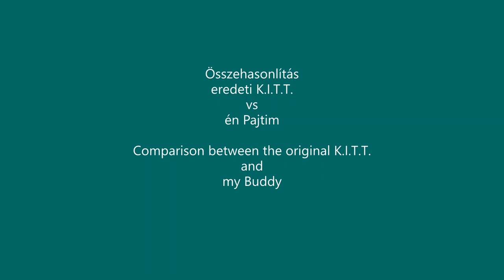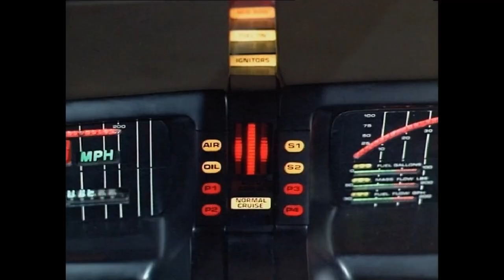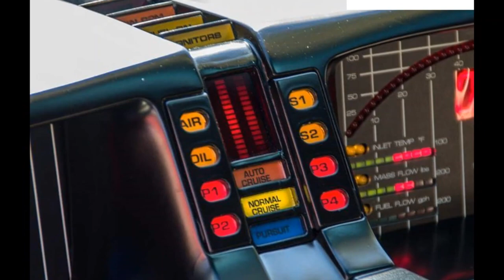Original K.I.T.T. vs Knight Rider Replica ?_ Eredeti vs Replika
Lássuk melyik a jobb! Sikerült-e a K.I.T.T. Replikámnak hasonlítani az eredeti Knight Rider Pajtira?
Let's see, which one is better! Looks my K.I.T.T. Replica the same like the original from Knight Rider?